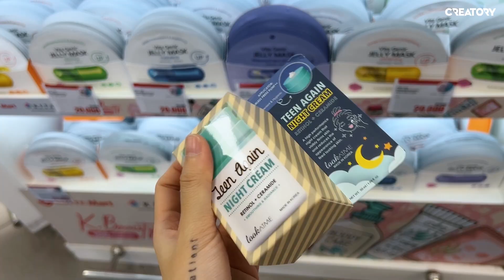Nhật ký tình yêu năm 27 tuổi ( Phần 1 ) | Linh Ngọc Đàm's VLog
Một buổi hẹn hò nhẹ nhàng và đơn giản!

CREATORY PRODUCTION

© Bản quyền thuộc về Linh Ngọc Đàm